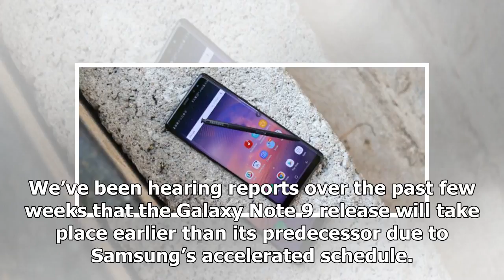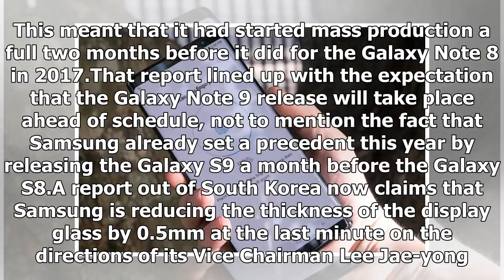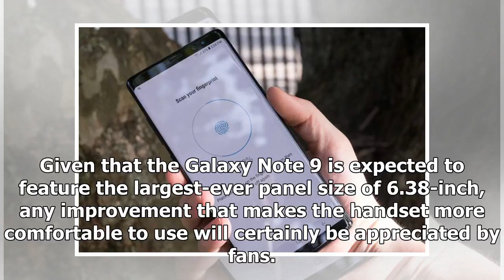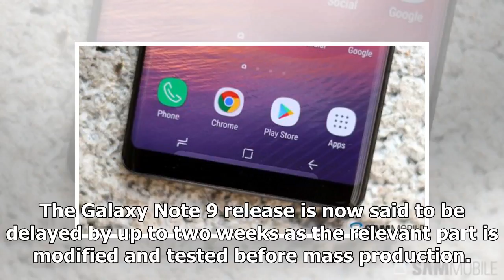Breaking News | Galaxy Note 9 release reportedly delayed due to design change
We’ve been hearing reports over the past few weeks that the Galaxy Note 9 release will take place earlier than its predecessor due to Samsung’s accelerated schedule. It was expected that the next flagship phablet may be out by late July or early August. That may not be the case, though, if a new report out of South Korea is believed. A last minute design change ordered by Samsung Electronics Vice Chairman Lee Jae-yong will reportedly result in the Galaxy Note 9 release being delayed by two weeks...